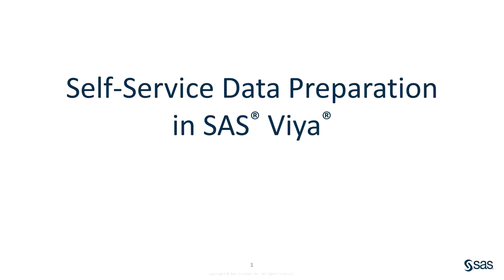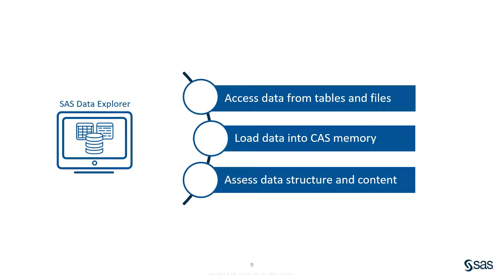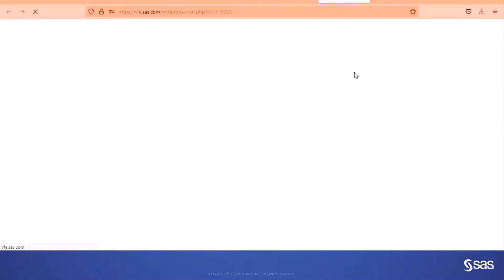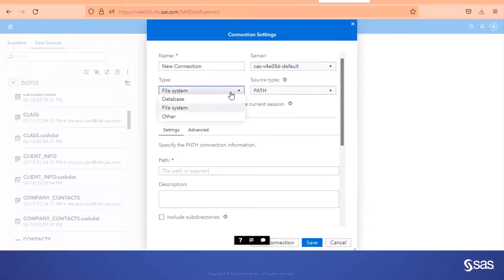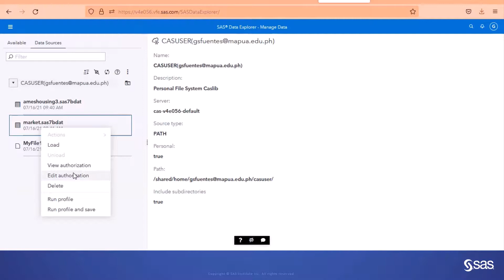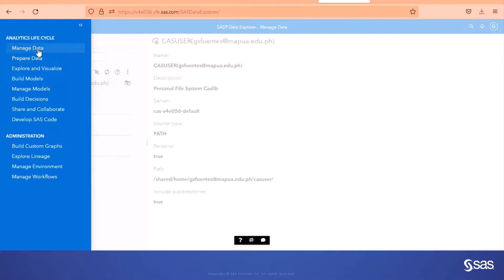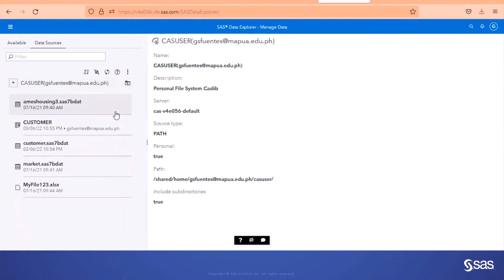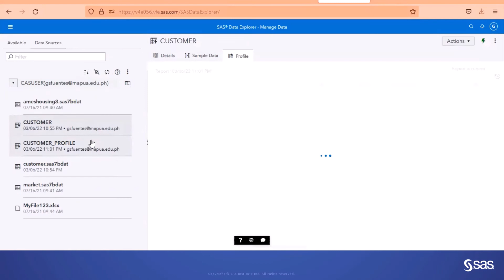Data Preparation with SAS P1Final